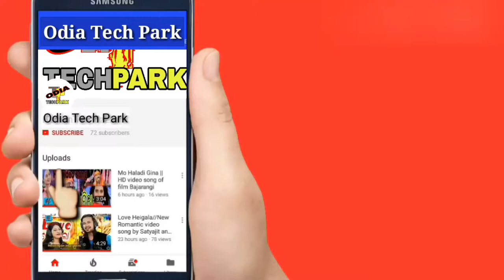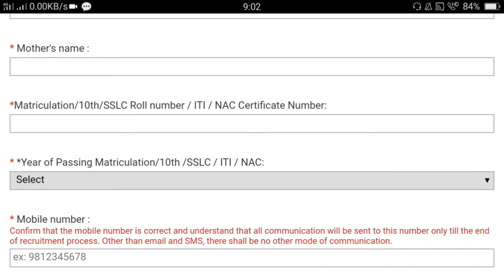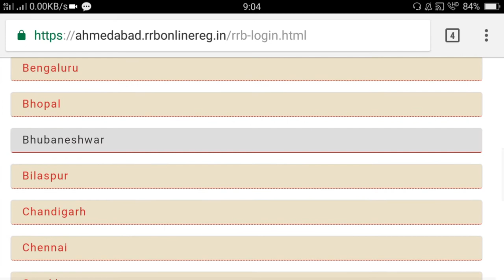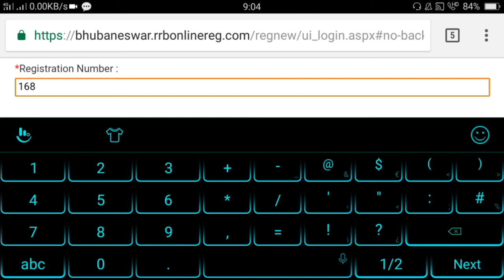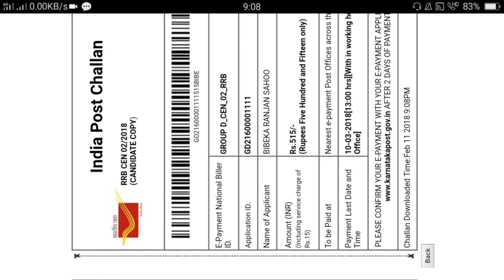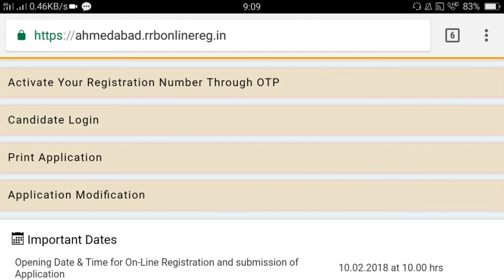Odia|| How to Apply Online for RRB Group-D Railway Recruitment 2018....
Hi Friends
It's a great news for students who are preparing for Railway Exam or Jobs, that Indian Railway Recruiting 62907 posts in terms of Group D. in 2018..
              This video is for those Candidates who are Applying Online for these posts...
            So please watch this Video till the very end and you will definitely get ideas that how can you apply online for this posts...

            So, friends I hope this video is must appropriate for you and if you like this video than please don't forget to :
ODIATECHPARK Channel.